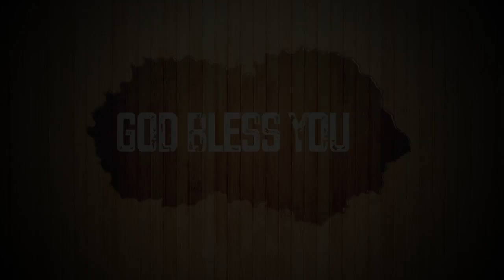⛪✝️Today's Hindi Bible Verse I Today’s Hindi Bible Words [22/05/2021] I Hindi Bible Verse✝️⛪